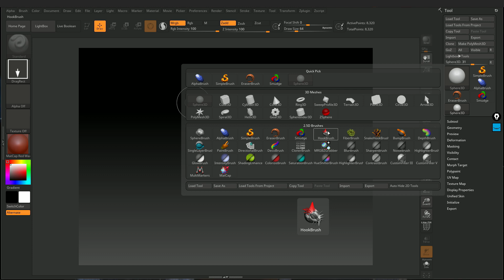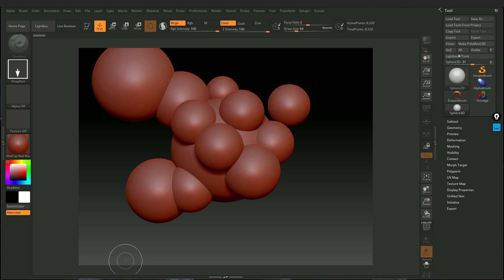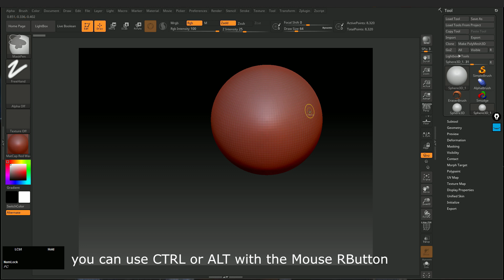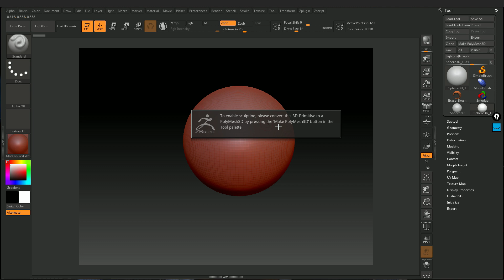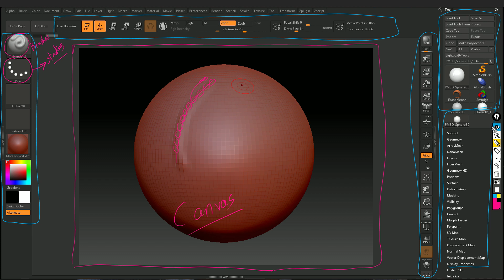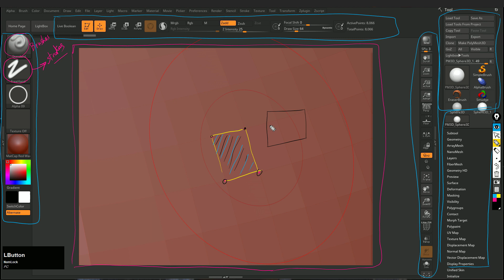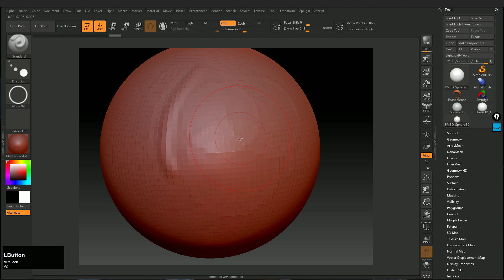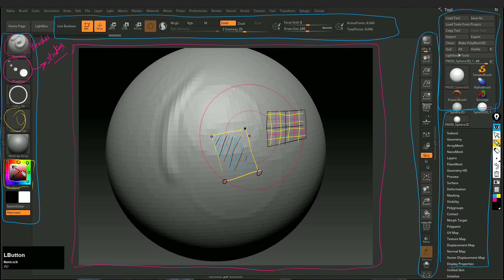YOUR FIRST DAY IN ZBRUSH | UI EXPLAINED | ARABIC !!!!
شرح واجهة برنامج الزي برش من البدايه ، ده أول جزء ، لسه فاضل جزئين !
أرجو انه يعجبكم :)